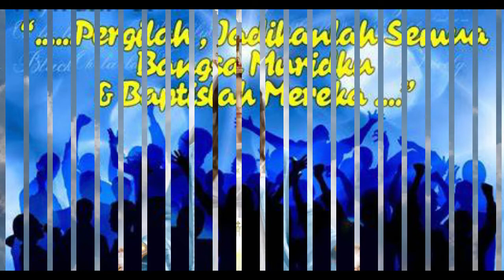Musik Pengantar Doa Angelus Panitia KEP XVII - HSPMTB